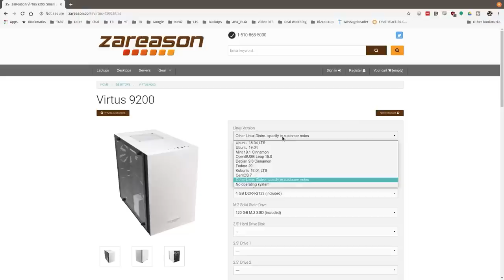Linux Gaming With Steam on a Zareason Virtus Desktop Running Pop_OS!